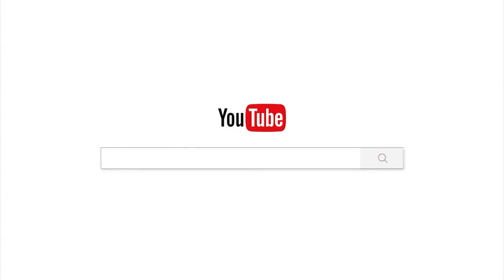រឿងដាក់បាត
ផ្សាយចេញពី  វត្តប្រាសាទស្រះកណ្តាល(ខ្ចាស់)
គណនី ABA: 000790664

Chan_Sochun ចាន់_សុជន វត្តប្រាសាទស្រះកណ្តាល_#(ខ្ចាស់)